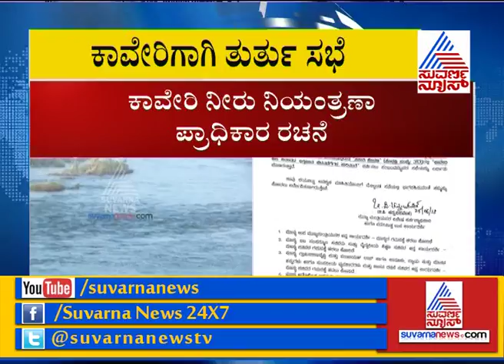Devegowda Says 'We Don't Want Center's Help To Resolve Cauvery Issue'